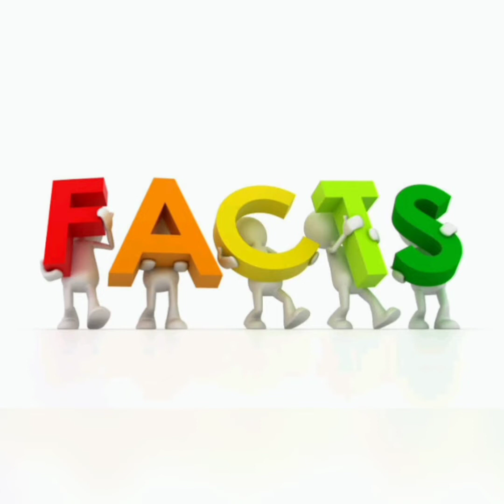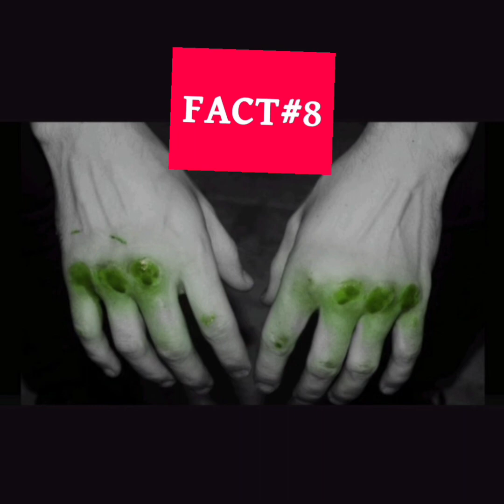Interesting Facts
Facts - 10